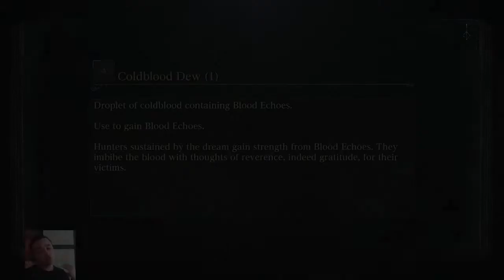Bloodborne #10 [Mergo's Wet Nurse]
[720p] Slowly approaching the end of the game but got some more optional bosses on the way so it's not quite over just yet. Although almost finished I know I haven't even scratched the surface of this game. Love it ! Shout out to my brother for watching me in the final fight lol